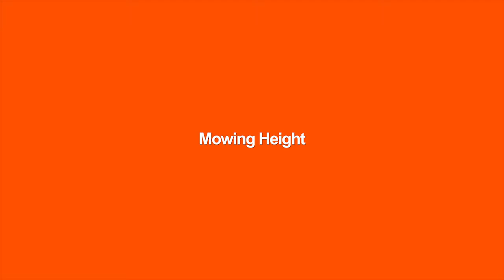Mowing Height | Lawn Pride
Cale Bigelow, Professor of Agronomy in Purdue University's Turf Science Program, recommends mowing your grass 3-3.5 inches for healthy, green grass.